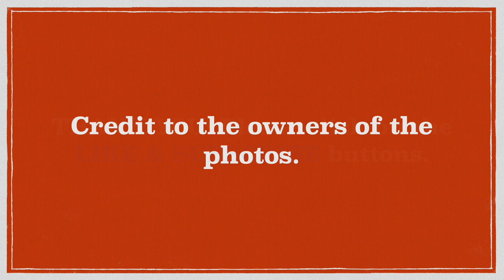Asian Countries' Rankings in MISTER FITNESS SUPERMODEL WORLD (2023 to 2024) by Runners-up & Winner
These are the rankings of Asian countries in Mister Fitness Supermodel World from 2023 to 2024 according to runners-up & winner. Please watch!